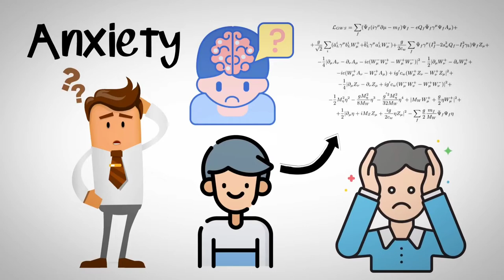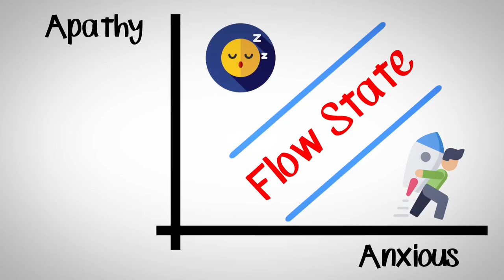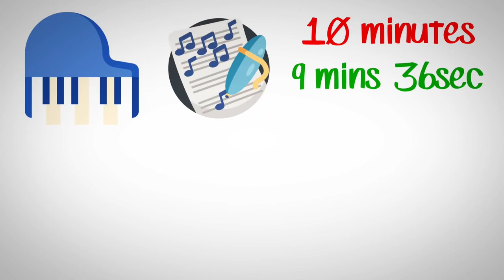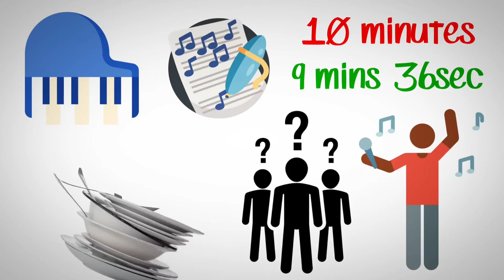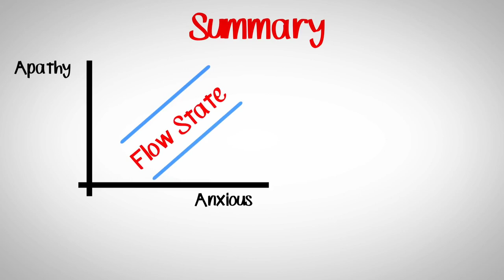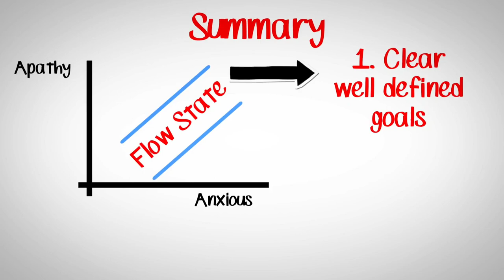FLOW BY MIHALY CSIKSZENTMIHALYI | ANIMATED BOOK SUMMARY l Urdu-Hindi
FLOW BY MIHALY CSIKSZENTMIHALYI | ANIMATED BOOK SUMMARY l hindi - urdu

If you are struggling, consider an online therapy session with our partner BetterHelp

1. Rich Dad Poor Dad by Robert Kiyosaki
2. The 4-Hour Workweek by Tim Ferriss
3. How to Win Friends and Influence People by Dale Carnegie
4. The 48 Laws of Power by Robert Greene
5. The Way of the Superior Man by David Deida
6. Man's Search for Meaning by Viktor Frankl
7. Mastery by George Leonard
8. Mindfulness for Beginners by Jon Kabat-Zinn
9. The Obstacle is the Way by Ryan Holiday